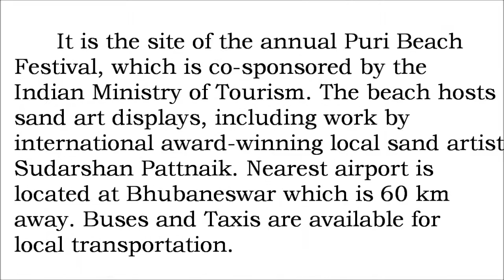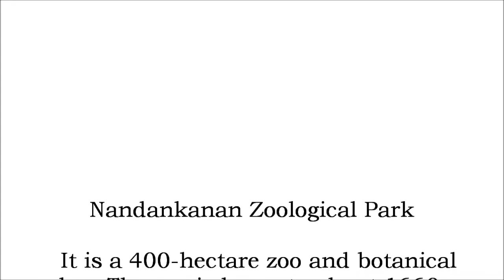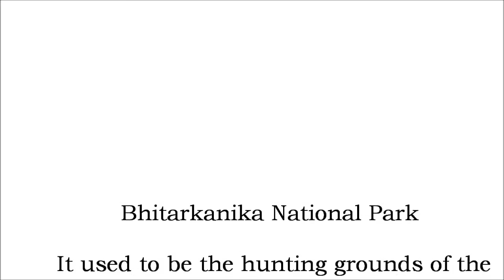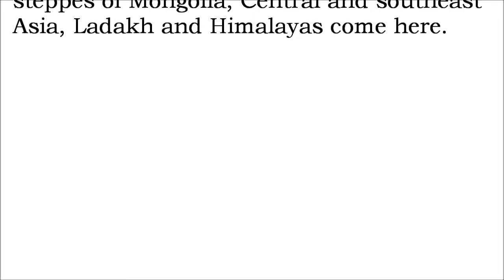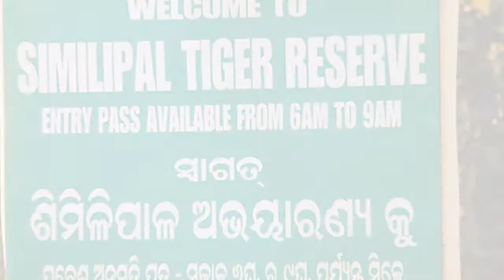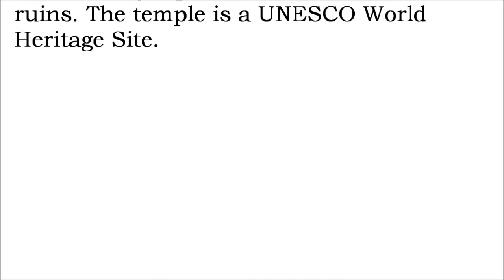TOP 10 PLACES TO VISIT IN ODISHA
It is surrounded by the states of West Bengal to the north-east, Jharkhand to the north, Chhattisgarh to the west and north-west, Andhra Pradesh and Telangana to the south and south-west. It is the 9th largest state by area, and the 11th largest by population. Bhubaneswar is the capital of Odisha.

1) Jagannath Temple, Puri
     It is a sacred Vaishnava temple dedicated to Lord Jagannath. It is an important pilgrimage destination and is particularly visited by devotees of Supreme lord Sri Krishna and is one of the Char Dham pilgrimages that anyone is expected to make in one's lifetime. The temple is famous for its annual Rath Yatra, or chariot festival, in which the three main temple deities are hauled on huge and elaborately decorated temple cars. The Jagannath temple was built in the 12th century during the era of the Eastern Ganga dynasty's King Anantavarman Chodaganga Deva, a dynasty known for also building the Sun temple of Konark and several major Shaivism temples.

2) Konark Sun Temple
     It is believed that the temple was built by king Narasimhadeva I of Eastern Ganga Dynasty in 1255 CE. The temple complex is in the shape of a gigantic chariot, having elaborately carved stone wheels, pillars and walls. A major part of the structure is now in ruins. The temple is a UNESCO World Heritage Site

3) Similipal National Park, Mayurbhanj
     It is part of the Similipal-Kuldiha-Hadgarh Elephant Reserve popularly known as Mayurbhanj Elephant Reserve, which includes three protected areas — Similipal Tiger Reserve, Hadgarh Wildlife Sanctuary and Kuldiha Wildlife Sanctuary. It has some beautiful waterfalls like Joranda and Barehipani. Simlipal is home to 99 royal Bengal tigers and 432 wild elephants.

4) Chilika Lake
     It is a brackish water lagoon, spread over the Puri, Khurda and Ganjam districts. It is the largest coastal lagoon in India and the second largest lagoon in the world. The lagoon hosts over 160 species of birds in the peak migratory season. Birds from as far as the Caspian Sea, Lake Baikal, Aral Sea and other remote parts of Russia, Kirghiz steppes of Mongolia, Central and southeast Asia, Ladakh and Himalayas come here.

5) Lingaraja Temple
    It is a Hindu temple dedicated to Harihara, a form of Shiva and Vishnu and is one of the oldest temples in Bhubaneswar. The temple is believed to be built by the kings from the Somavamsi dynasty, with later additions from the Ganga rulers. The temple complex has 50 other shrines and is enclosed by a large compound wall. Lingaraja temple is maintained by the Temple Trust Board and the Archaeological Survey of India (ASI).

6) Bhitarkanika National Park
     It used to be the hunting grounds of the erstwhile King of Kanika . The hunting towers and artificial watering holes can be seen at many places including Bhitarkanika trail and at Dangmal. The park is home to the saltwater crocodile, white crocodile, Indian python, black ibis, wild pigs, rhesus monkeys, chitals, darters, cobra, water monitor lizard and many other animals.

7) Nandankanan Zoological Park, Bhubaneswar
    It is a 400-hectare zoo and botanical garden. The zoo is home to about 1660 individual animals representing 166 species, including 67 species of mammals, 81 species of birds, and 18 species of reptiles. Endangered species such as the Asiatic lion, three Indian crocodilians, Sangal lion-tailed macaque, Nilgiri langur, Indian pangolin, mouse deer and countless birds, reptiles and fish have been breeding successfully.

8) Ratnagiri, Jajpur
    It is located in the Jajpur district and a renowned Buddhist holy destination. According to some excavations, the history of the region is associated with 6th Century AD and the Gupta Dynasty. Major attractions at this place consist of the stupas, monasteries and the motifs.

9) Puri Beach
The beach hosts sand art displays, including work by international award-winning local sand artist Sudarshan Pattnaik. Nearest airport is located at Bhubaneswar which is 60 km away. Buses and Taxis are available for local transportation.

10) Museum of Tribal Arts & Artifacts
          It is an integrated part of the Scheduled Castes and Scheduled Tribes Research and Training Institute (SCSTRTI), which disseminates knowledge covering the human species in totality. It's galleries display traditional dress, bead ornaments, heavy silver collars, coin necklaces, ornate wine pipes and musical instruments. You can buy colourful cloth paintings by the Saora people here.